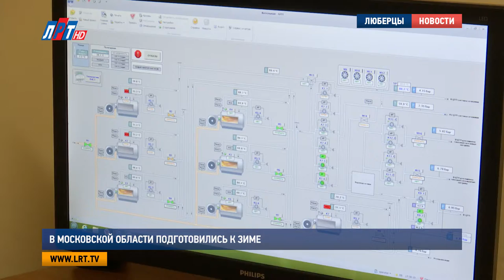В Московской области подготовились к зиме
Чиновники Московской области приняли участие во всероссийском селекторном совещании.  Основная тема - подготовка коммунального хозяйства к отопительному сезону.  По оценкам заместителя председателя Правительства Московской области Дмитрия Пестова, в настоящий момент Подмосковье полностью готово к наступлению холодов.

На видеосовещании, посвященном готовности российских коммунальных служб к зиме, Подмосковный регион представлял Дмитрий Пестов, заместитель председателя
Правительства Московской области. Он сообщил, что в этом году по поручению губернатора в области отопительный сезон начался раньше. Сегодня вся социальная сфера, а так же 54 тысячи многоквартирных домов, подключены к источникам теплоснабжения.

Дмитрий Пестов, председатель Правительства Московской области:

«Было отремонтировано порядка 2,5 тысяч трансформаторных подстанций. Проведены ремонтные работы на 11 тыс. км. тепловых сетей, 16 тыс. сетей водоснабжения. На территории Подмосковья сформирован необходимый аварийный запас топлива. Он у нас превышает нормативные запасы».

Кроме того, в Московской области сформировано 745 аварийно-восстановительных бригад на случай чрезвычайных ситуаций.

В Люберцах за успешность отопительного сезона отвечает «Люберецкая теплосеть». На сегодняшний момент – это единая ресурсоснабжающая организация, которая обслуживает весь округ.

Владимир Усанов, директор АО «Люберецкая теплосеть»:

««Люберецкая теплосеть» была готова к отопительному сезону уже 1 сентября этого года. 1 сентября мы еще приняли на баланс поселок Малаховка, пришлось там месяц потрудиться. Но к 25 сентября мы и поселок Малаховка также подготовили».

Подготовили в теплосети и запасы на зиму. Отводы, фланцы, жидкости для ремонта труб, задвижки - всего в изобилии, чтобы хватило даже коллегам из других округов, если вдруг попросят.

«На зиму мы приготовили около 2-х км. труб, у нас есть в свободном наличии, как в пенополиуретановой изоляции стальные трубы типа «изопрофлекс» пластиковые, так и голые трубы так же для ремонта».

Кроме того, в этом году «Люберецкая теплосеть» завершает строительство 2-х котельных. На улице 8 марта уже заработала одна из самых энергоэффективных. Она полностью автоматизирована и функционирует без оператора. На улице Шевлякова реконструировали котельную 1968 года. Мощность увеличили в 3 раза до 20 МВт.

Андрей Токарев, начальник 2-ого эксплуатационного района АО «Люберецкая теплосеть»:

«А была всего 9. Современное оборудование тут. В основном российского производства. Т. е. Котлы – город Энгельс. И эта котельная в скором будущем будет так же переведена без операторов в автоматический режим с выводом на диспетчерский пункт в аварийную теплосетей».

А это самая большая котельная в округе в строящемся районе «Самолет». Пока еще работает вполсилы. Планируется, что ее мощность будет 150 МВт. И уже к 2020 году она сможет согреть более 1 млн. кв. м. люберецкого жилья.